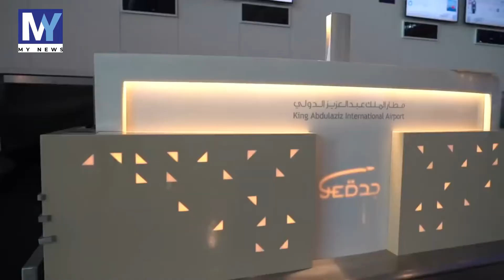پاکستان سے براہِ راست سعودی عرب کی پروازیں یکم دسمبر سے بحال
سعودی وزارت داخلہ کی جانب سے جاری بیان میں مزید کہا گیا ہے کہ مذکورہ ممالک سے آنے والے مسافروں کو پانچ دن قرنطینہ میں گزارنے ہوں گے اس سے قطع نذر کہ انہوں نے اپنے ممالک میں کورونا ویکسین لگوائی ہو، تمام مسافروں کو مقررہ ضوابط کی پابندی کرنا ہوگی۔واضح رہے بیرون مملکت سے آنے والوں کو زیادہ سے زیادہ 72 گھنٹے قبل منظور شدہ لیبارٹری سے پی سی آر ٹیسٹ کرانا ہوگا جس کی رپورٹ متعلقہ ادارے کو فراہم کی جائے گی۔ مملکت آنے والے مسافروں کو پانچ دن کےلئے ہوٹل قرنطینہ میں قیام کرنا ضروری ہوگا اور پانچویں دن انہیں مزید کورونا ٹیسٹ کرانا ہوگا جس کی رپورٹ منفی آنے پر انہیں قرنطینہ کی پابندی سے استثنی دیا جائے گا ۔مذکورہ ممالک سے آنے والے مسافروں کو مملکت آنے کے بعد یہاں فراہم کی جانے والی کورونا ویکسین کی بوسٹر ڈوز لگائی جائے گی۔ ضوابط کے تحت لازمی ہے کہ مملکت پہنچنے سے قبل وزارت داخلہ کے ڈیجیٹل پلیٹ فارم ابشر کے قدوم پورٹل پر رجسٹرکرایا جائے جس میں ویکسین کی تفصیلات درج ہونا چائیں جن میں ویکسین یافتہ اور غیر ویکسین یافتہ کی وضاحت کی جاتی ہے۔